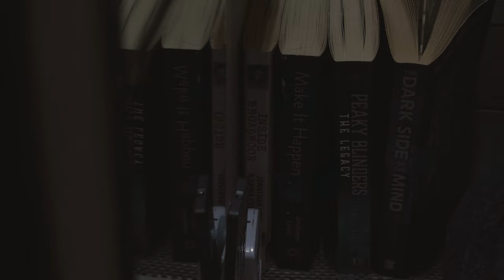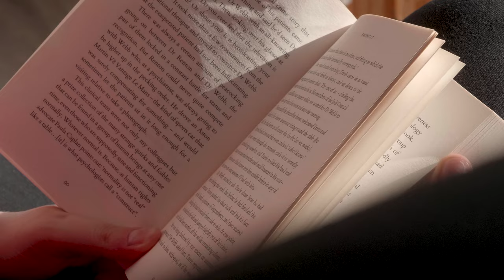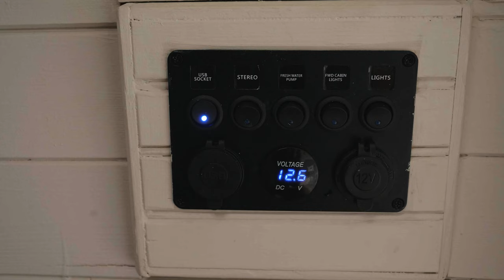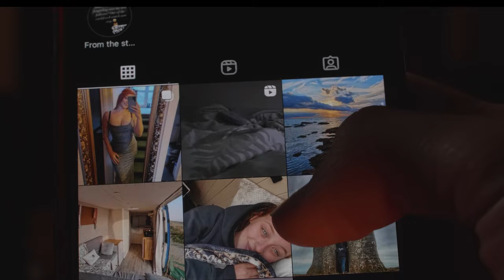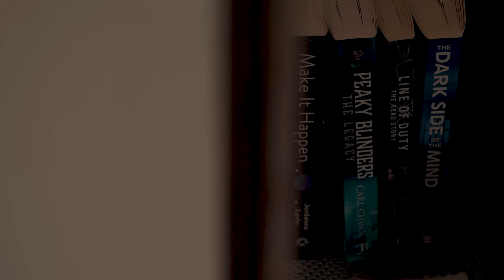Solo female traveler living in her van in the UK!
Emily lives part-time in her Mercedes Sprinter 2007 long-wheel base that she converted herself. It took Emily 8 months to convert her van. She worked on it while still managing a full-time job.